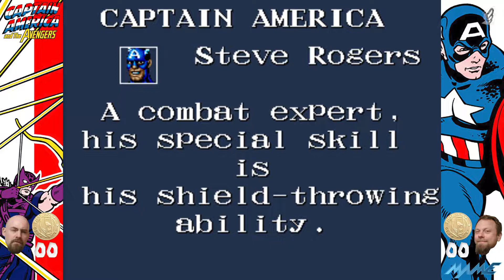CAPTAIN AMERICA AND THE AVENGERS #01: Kugelsichere Fee | 2 Spieler | Arcade | Deutsch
Let's Play Captain America and the Avengers Together #01/02:
00:00 Tach auch!
01:03 Intro
01:26 Scene 1: The Avengers
05:23 Scene 2: Target Town
11:03 Scene 3: Challenge from the Bottom of the Sea
Gemeinsam mit Tim gezockt.